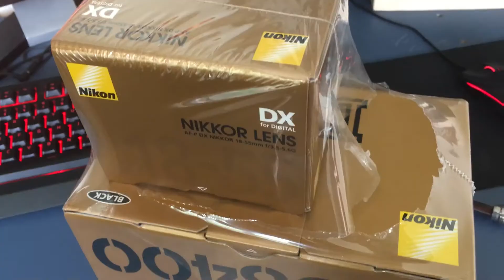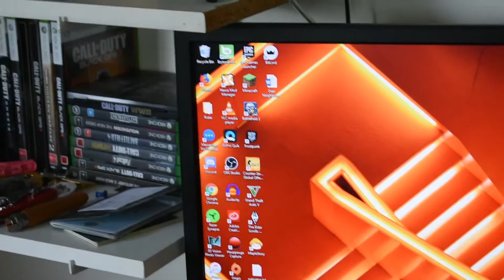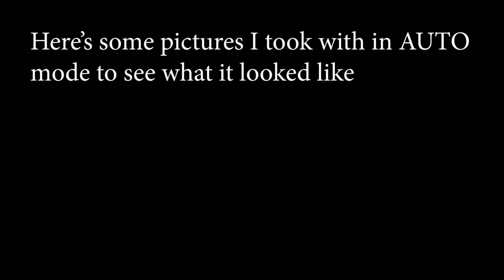Nikon D3400 Unboxing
Stop watching my videos, they're not any good